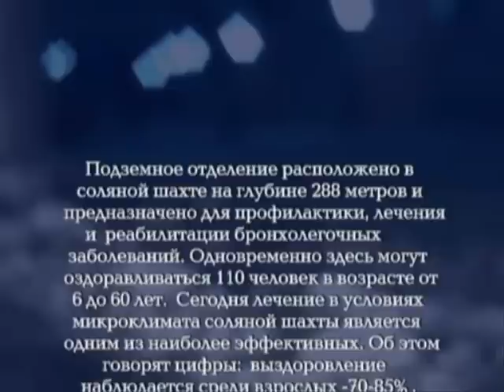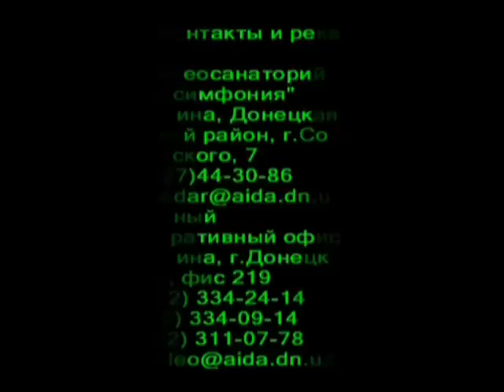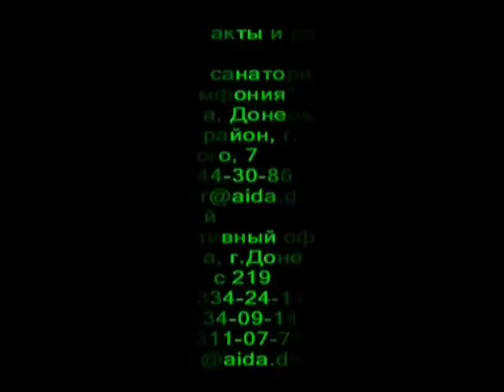Соль Земли. Соледар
Помощь на развитие канала и для улучшения настроения ♫
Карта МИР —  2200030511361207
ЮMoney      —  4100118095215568